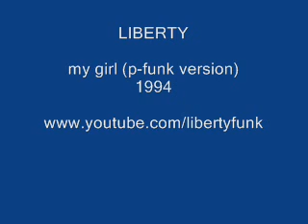P-Funk by LIBERTY - my girl (p-funk version)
This Liberty song, My Girl (p-funk version), is an unreleased track from 1994. Download this and over 30 other LIBERTY tracks FREE

Welcome to the YouTube channel of Liberty, one of the funkiest UK R&B bands. Core members of Liberty are Kevin Sutherland, David Lyall & Glen Scott. Frank Burke, Jamie Nutt and many others have come, gone and come back to the band over the years.

If you are into funk, p-funk, R&B and soul then you need to listen to these archives.

Liberty was formed in the 1980's by a group of school friends who wanted to write & perform the kind of music they loved, like Cameo, George Clinton, Prince, Zapp and The Time. Things progressed onto the London gig circuit where they were playing venues such as The Hippodrome, Powerhaus, Mean Fiddler, The Limelight and the Rock Garden. Their first foreign shows were in Cyprus where they spent a month touring clubs on the island.

Back in London Liberty were gaining a celebrity following. Princes band The NPG, Mica Paris, Juliet Roberts, Heatwave and The Christians were just some of the names now spotted at the boy's gigs. They were now often playing at Xenon's nightclub and other London venues such as The Orange, WKD's, Funk Uncut at Dingwalls, Oxygen, Knee Deep at Ormonds and The Grand in Clapham (televised on ITV).

Liberty then won the Capital Radio/Coca-Cola Young Band of the Year Competition (the first one ever in the early 1990's), played at The Capital Music Festival and supported Wet Wet Wet on their two sold out dates at Wembley Arena where they also held their first UK television interview backstage on ITVs The Big City. A week later the boys were in Lille, France playing to a packed venue at the Festival Rap n Funk Style. Liberty also went on to support Heatwave in concert at The Ritzy in Streatham.

This period of live success also saw the release of Libertys critically acclaimed debut album 'Special Edition' in the UK and Europe via a small independent label. The first single release from the album was 'Who Is She?'.

Libertys next tour abroad was to The Canary Islands where they were to support Latoya Jackson and perform at The Festival Deksi Tenerife, a concert in Santa Cruz's 100 year old ex-bullring arena filmed for Spanish and Russian television.

The next single to be released was the self-financed A Rose By Any Other Name. It led to their breakthrough onto BBC Radio One. Steve Edwards, the shows DJ said on air "Liberty are one of the funkiest bands in the UK". One of the mixes also appeared on the European compilation album Denz Da Denz.

Liberty's debut UK/European album was then released in America by label 'Century Vista' under the new title 'Real Funk'. Their first US single taken from the album was the ballad 'Destiny'.

Liberty started being asked to work on sessions and tours as well as writing and producing for other artists both collectively and individually. The boys have worked around the world with artists such as Basement Jaxx (those funky backing vocals on Red Alert single which reached to no.4 in the UK charts), Blue, Westlife, Eternal, Rose Royce, Dave Stewart, Alexander ONeal, Shola Ama, Sounds of Blackness, Dr Roberts, Paul Weller, Bond and many more.

Then in May 2001 Liberty found out that Richard Branson's record company V2 had signed the 'losers' from the Popstars tv show and called them Liberty (the winners were Hear'say). The band immediately contacted The Band Register who had just previously advised V2 not to use the name ( V2 had contacted The Band Register to clear use of the name, a common practise in the industry). V2 had ignored that advice. They also refused to change the name despite countless letters from Liberty. An injunction in the courts was the only avenue left open. A successful High Court name trial followed in Jan 2002 in which our Liberty won the injunction and V2 were forced to change the name of their band (now Liberty X).

Will Liberty ever return live to the stage? Watch this space. In the meantime enjoy these rare performances.